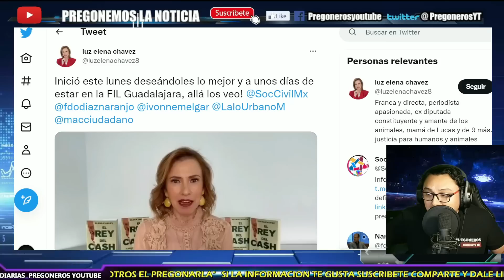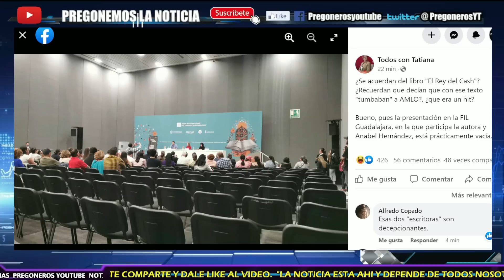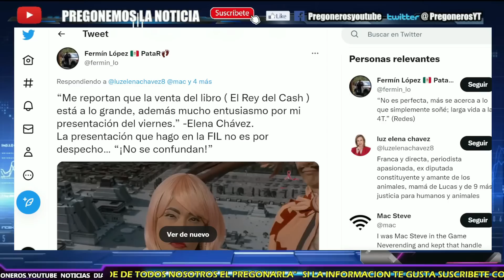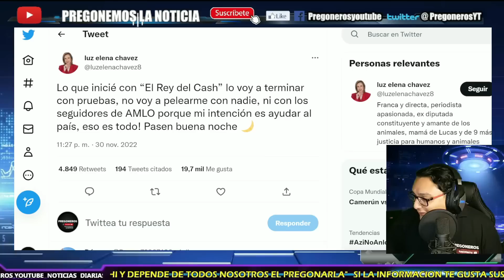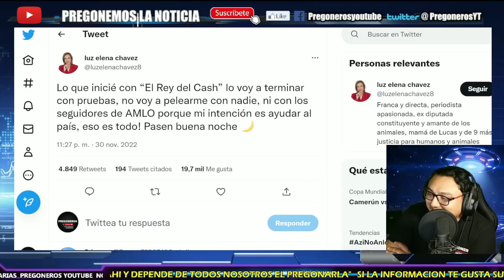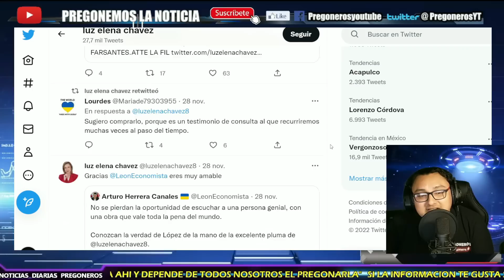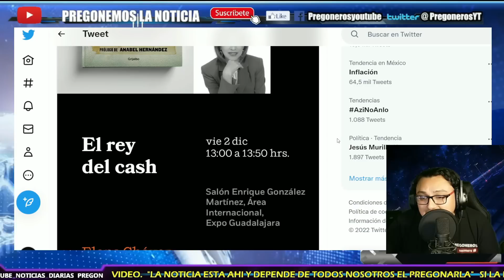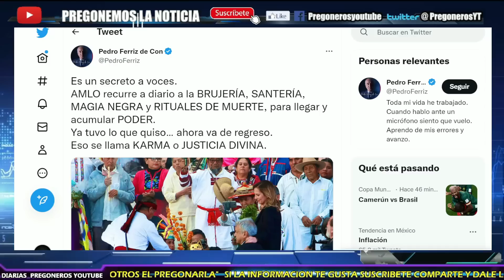¡NO LLEGA NADIE! ¡HACE EL RIDICULO EN LA FIL GUADALAJARA CON SU REY DEL CASH! LA HICIERON PARODIA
- PREGONEROS